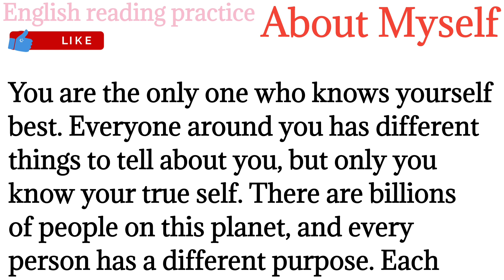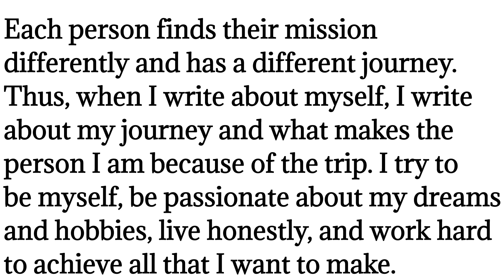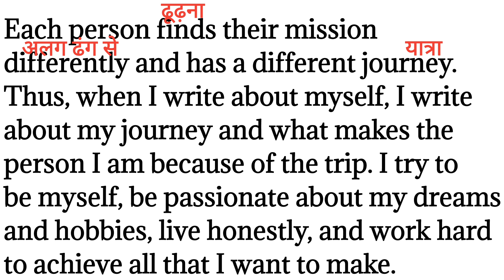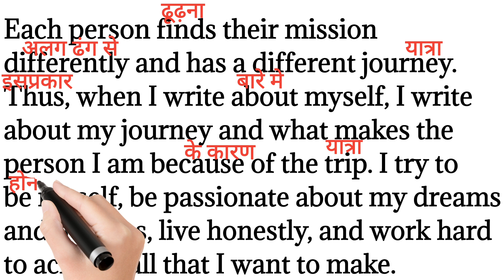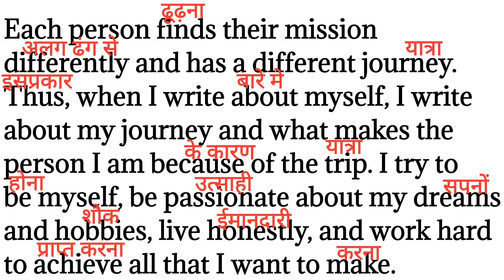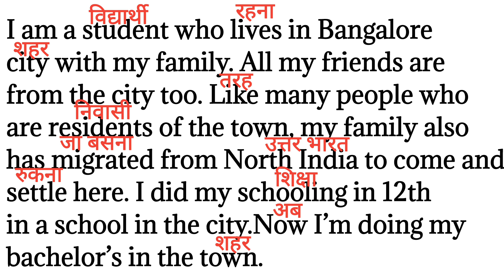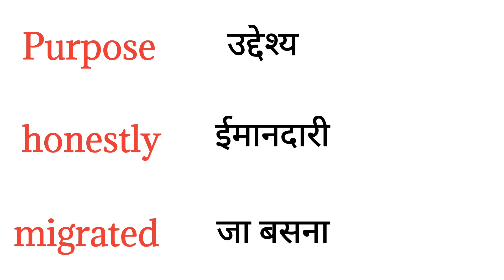270,About Myself/english reading paragraph/english learning practice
270,About Myself/english reading paragraph/english learning practice ‎@English reading practice